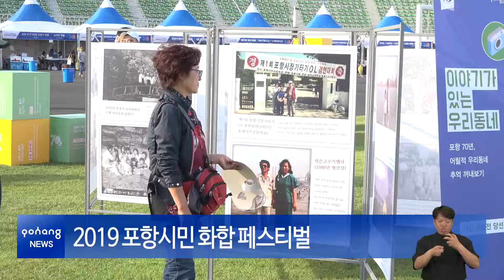2019 포항시민 화합 페스티벌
포항시는 지난 8일 포항종합운동장에서 52만 시민의 화합과 새로운 도약을 도모하고, 시승격 70년을 기념하고자 ‘2019 포항시민의 날 기념식 및 포항시민사랑 특별콘서트’를 개최했습니다.

포항 시민의 날을 맞아 열린 이날 행사는 축하공연, 연오랑세오녀의 시민헌장 낭독, 시승격 70년 기념 퍼포먼스 등이 진행됐습니다.

특히 시승격 70년 기념 퍼포먼스에서는 포항시의 어제와 오늘을 돌아보고, 미래 100년을 준비하는 포항시민을 위한 희망 메시지를 담은 뮤지컬이 펼쳐졌습니다.

이후 포항시민사랑 특별콘서트에서는 홍진영, 존박 등 유명 가수들의 공연이 열려 시민들의 눈길을 사로잡았습니다.

또 7일 문화예술회관에서는 시민화합 합창 페스티벌이 열렸습니다. 어르신, 군인, 어린이, 봉사단체 등 자발적으로 구성된 15개의 합창단과 시립합창단 2000명이 아름다운 화음을 선사하며, 포항의 미래를 위한 새로운 희망과 도약의 메시지를 전달했습니다.

이밖에도 종합운동장에서는 시민참여 체험부스와 함께 푸드트럭, 먹거리부스 등이 설치돼 다양한 즐길거리를 제공했습니다. 또 포항시의 과거와 현재를 한 자리에서 볼 수 있는 70년 이야기&그린웨이 사진전, 포토존을 운영해 포항시의 역사와 미래를 시민과 함께 그려보는 의미 있는 시간을 가졌습니다.